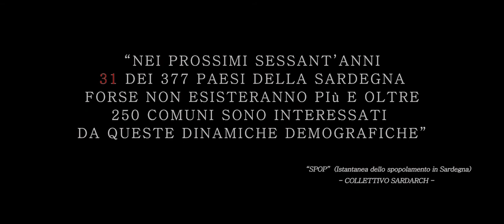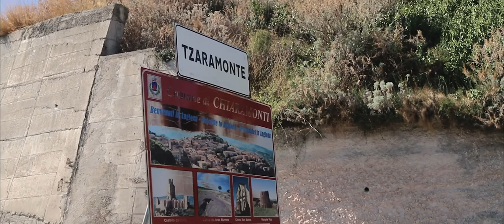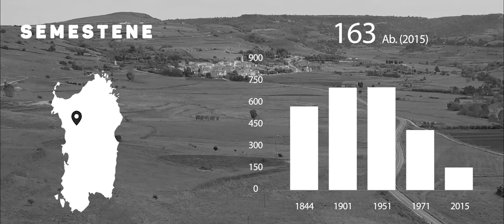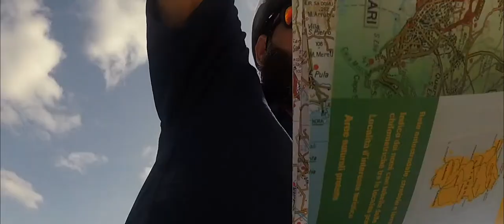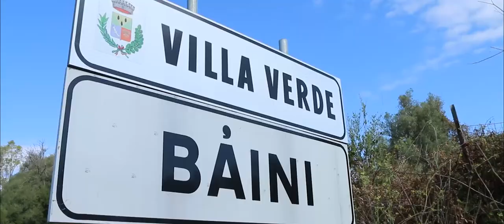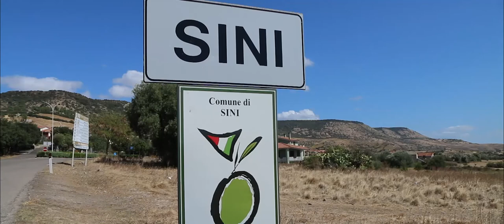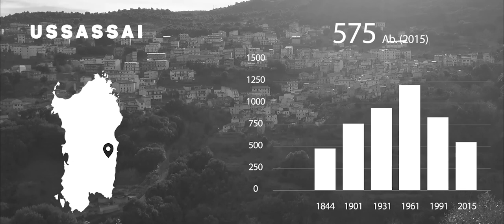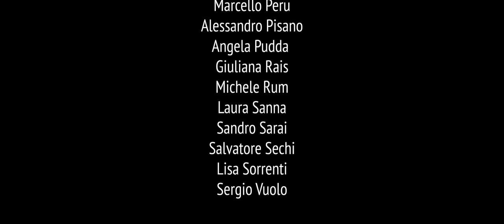31 Isole nell'Isola. Il caso Sardegna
31 Isole nell’Isola. Il Caso Sardegna.

Il docufilm 31 Isole nell’Isola. Il caso Sardegna, racconta il fenomeno dello spopolamento attraverso un viaggio in bicicletta di 10 giorni.
Ispirato dalla lettura del saggio “SPOP, istantanea dello spopolamento in Sardegna”, un’ accurato studio condotto dal collettivo Sardarch di Cagliari, Franco Loriga ha tracciato un percorso attraverso i 31 paesi con la più alta percentuale di spopolamento.
Il fenomeno, ormai in crescita in  tutta Europa,  interessa in particolar modo le aree interne della Regione Sardegna e coinvolge in maniera diretta oltre 250 comuni.
Strutturato su due linee indipendenti ma strettamente connesse, il documentario si sviluppa con  meticolosa alternanza tra le immagini di viaggio e le numerose  interviste a personaggi illustri ed esperti del fenomeno dello spopolamento che, attraverso personali idee ed opinioni, espongono ipotesi utili a contrastare la condizione sociale e demografica. Oltre alle interviste, a caratterizzare il documentario sono le immagini che mettono in risalto gli straordinari paesaggi presenti in tutto il territorio della Sardegna attraversato e le numerose opere d’interesse storico-culturale incrociate durante il viaggio.
Un docufilm di interesse comune che oltre a mostrare una realtà “inedita”, mette in luce possibili alternative di sviluppo socio-culturale.

Titolo: 31 Isole nell’Isola. Il caso Sardegna.

Genere: Docufilm d’interesse sociale

Durata: 75’c.ca.
CREDITS:

Soggetto: Franco Loriga
Sceneggiatura: Gabriele Peru, Franco Loriga
Regia: Gabriele Peru
Montaggio: Gabriele Peru
Musiche: Enzo Favata
Musiche originali: Antonello Deriu, Robero Acciaro, Francesco Pota

Con la partecipazione di: Emiliano Deiana (sindaco di Bortigiadas, presidente ANCI Sardegna), Stefano Cucca (Social innovation School, Rumundu Accademy), Paolo Pileri (docente urbanistica Politecnico di Milano, Ideatore e responsabile scientifico progetto VenTo), Gianluca Vassallo (Artista), Nicolò Fenu, Matteo Lecis Cocco-Ortu, Francesco Cocco (collettivo Sardarch), Enzo Favata (autore, musicista).
Produzione: Indipendente
Produzione esecutiva: Associazione culturale OBIETTIVO 31.